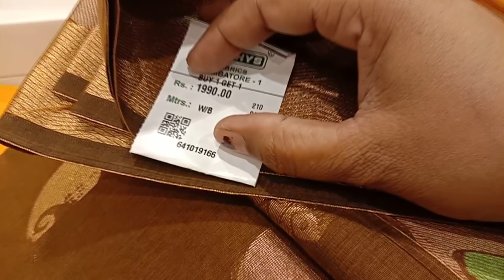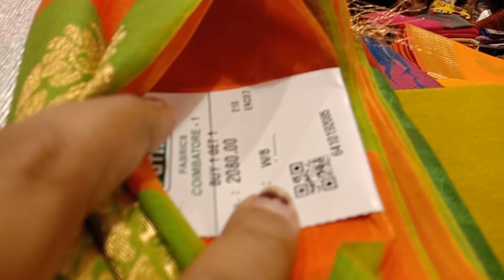New Arrival Cotton Sarees/Pothys New Year New Collection/Pongal/Silk Cotton Sarees/freshtamil vlogs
"Takes video of your shop Please Contact"-

Vanakkam,
Hi everyone,
In Today's Video I am going to share, Pothys Latest Cotton Sarees,
New arrival Saree collection, New year and pongal saree collection,

Addres:
POTHYS
1008, Cross Cut Road,
Gandhipuram,
Coimbatore.641012